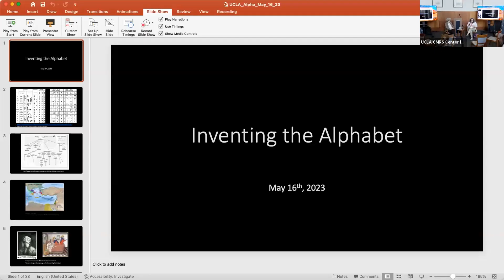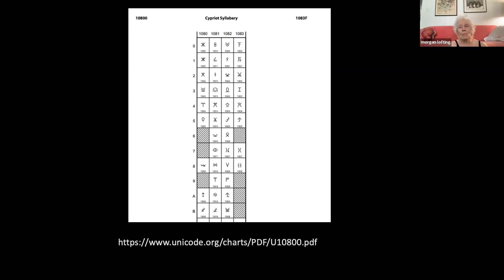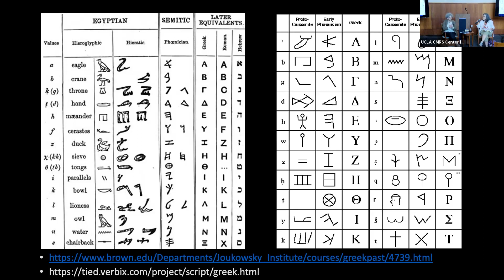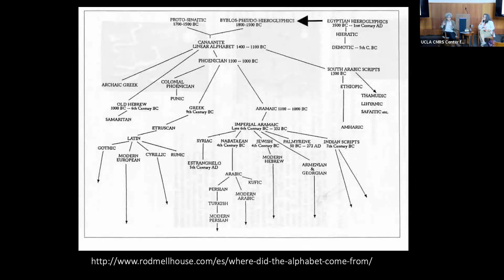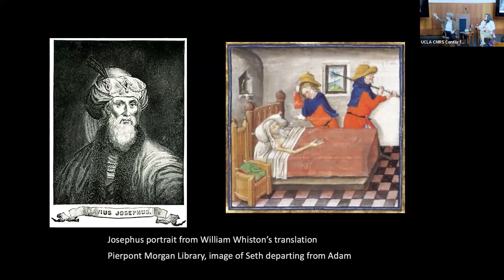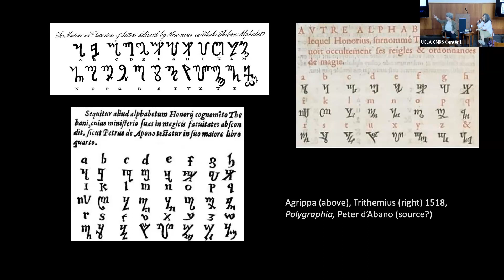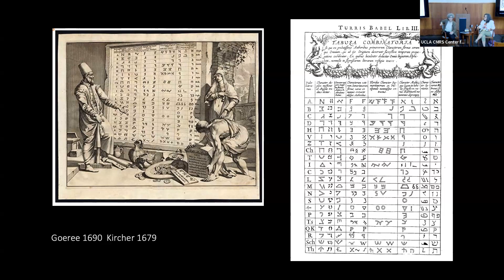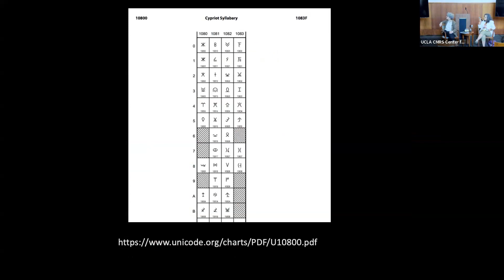New Book Salon – “Inventing the Alphabet”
Professor Johanna Drucker (School of Education & Information Studies, UCLA) discusses her book "Inventing the Alphabet Inventing the Alphabet
The Origins of Letters from Antiquity to the Present" (The University of Chicago Press, 2022) with Professor Helen Deutsch (English, UCLA).

Inventing the Alphabet provides the first account of two-and-a-half millennia of scholarship on the alphabet. Drawing on decades of research, Johanna Drucker dives into sometimes obscure and esoteric references, dispelling myths and identifying a pantheon of little-known scholars who contributed to our modern understandings of the alphabet, one of the most important inventions in human history.

Beginning with Biblical tales and accounts from antiquity, Drucker traces the transmission of ancient Greek thinking about the alphabet’s origin and debates about how Moses learned to read. The book moves through the centuries, finishing with contemporary concepts of the letters in alpha-numeric code used for global communication systems. Along the way, we learn about magical and angelic alphabets, antique inscriptions on coins and artifacts, and the comparative tables of scripts that continue through the development of modern fields of archaeology and paleography.

This is the first book to chronicle the story of the intellectual history through which the alphabet has been “invented” as an object of scholarship.

Recorded May 16, 2023 at UCLA.